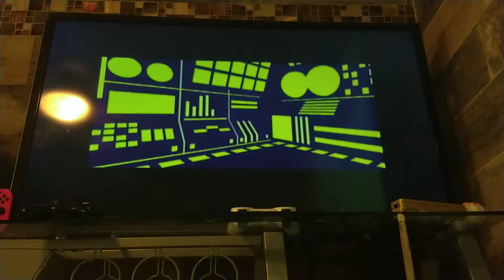Rockman 2: The Power Fighters (PS2) - 1cc Clear with Forte - Path 2: Rescue Roll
In this Playthrough, I beated the game without continuing.
A few Damages but no continues are used.

We revealed who created Zero! And the Energy of Bassnium!! : )

Rockman: Power Battle & Fighters is a action fighting game released exclusively on the Japanese PlayStation 2 in 2004.

It recreates the original versions of the CPS1 & CPS2 Systems with arranged soundtrack on the Power Battle.

Then, there was a exclusive VS. Mode for the PS2, Where you'll use all weapons in the game.

The Power Battle & Fighters Has 3 Paths to play.

POWER BATTLE:
Rockman 1-2
Rockman 3-6
Rockman 7

POWER FIGHTERS:
Search for Wily: A Wily Mech attacked Dr.Right's Lab, and he attempts to Demolish the city!
Rescue Roll: Roll has been kidnapped to serve Dr.Wily! You'll have to rescue her and get an power shot upgrade part!!
Recover the new parts: Find the Lost Parts in order to get the super jump upgrade!

There was also a port to the Neo Geo POCKET, Where database can be downloaded.

The endings are different in 2 player Mode.

Enjoy the video guide! ; )